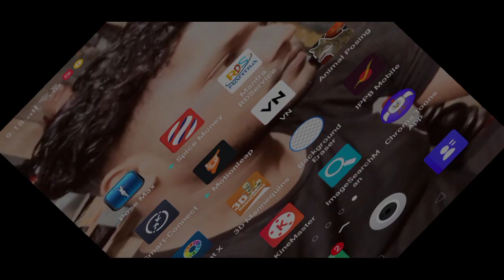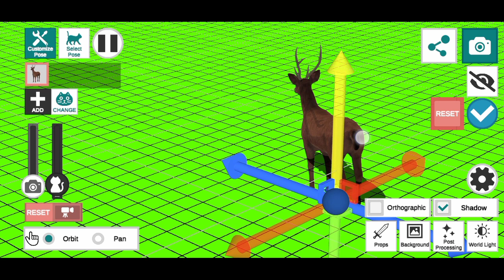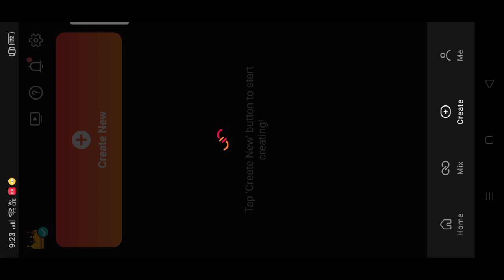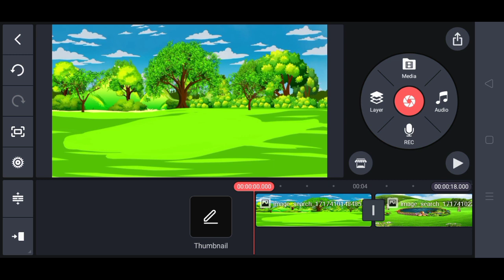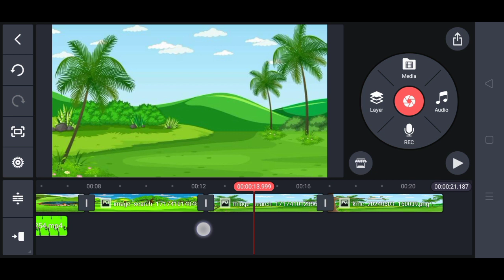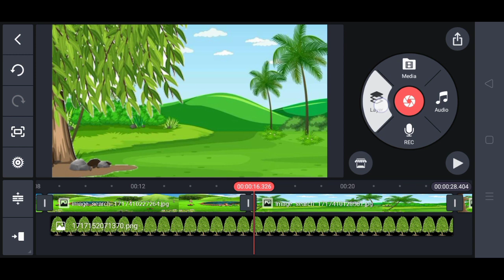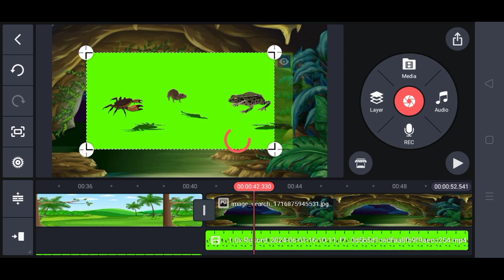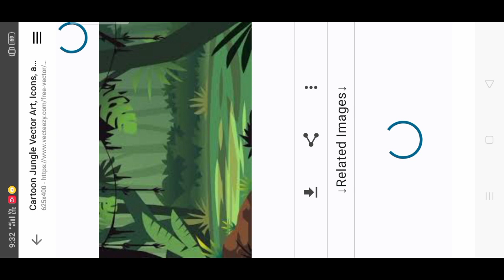🦌Animal wala cartoon वीडियो कैसे बनाएं || Mobile se Cartoon Video Kaise banay ✅ Animal cartoon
se cartoon video kaise banate hain cartoon video kaise karte hain